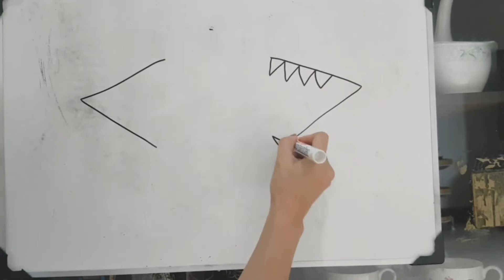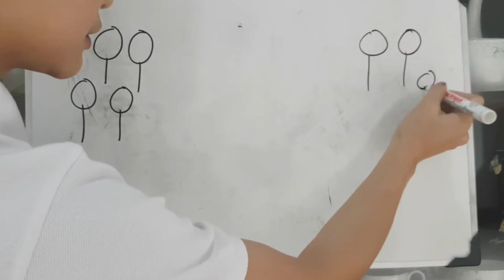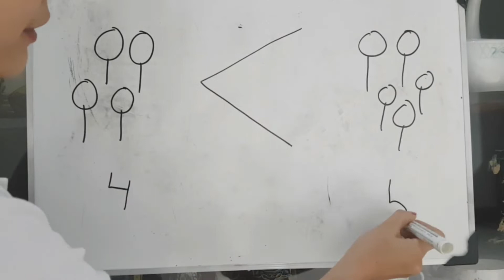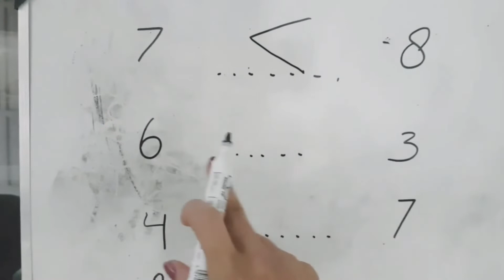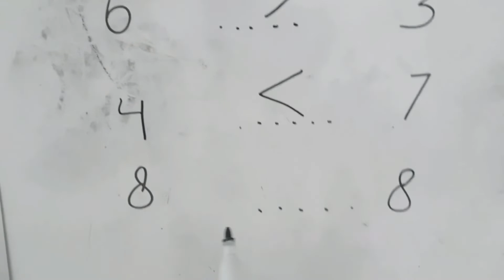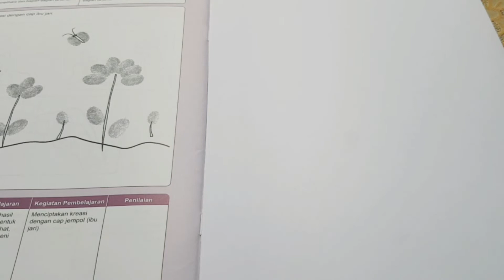HHK UNGARAN tema tanaman ( week 2)